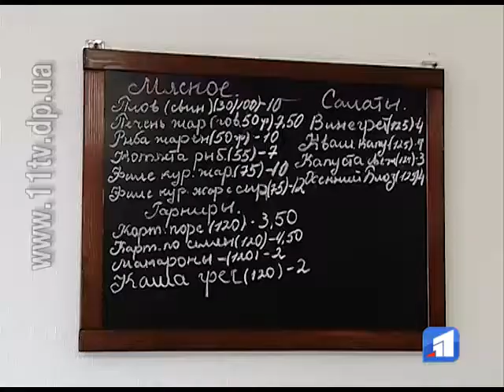У СШ № 129 учні старших класів відтепер харчуватимуться у шкільному кафе